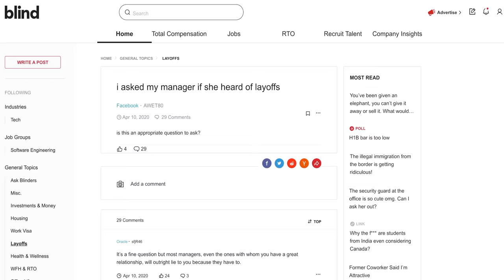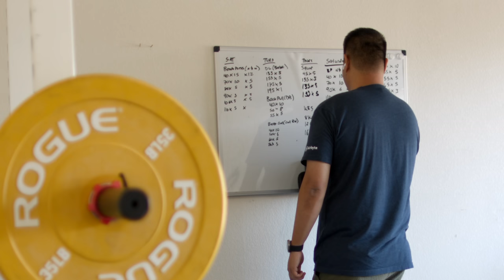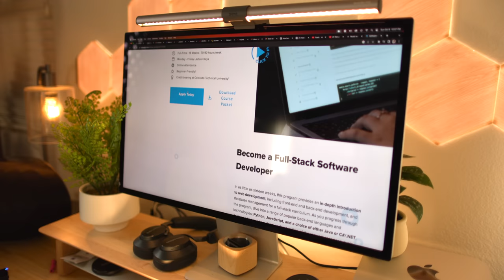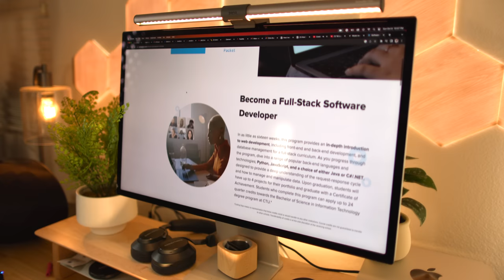I Got Laid Off... Again (Working in Tech Is Hard)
So... I've been laid off for the second time in tech. This sucks but to be honest... I know I'll get through this.

Timestamps:
0:00 - Intro
0:41 - Don't believe what they tell you
1:06 - Save your money. Don't get too comfortable.
1:36 - Generate multiple sources of income.
2:27 - Coding Dojo
3:51 - Joining the right company is underrated
5:50 - What's next for me

Check out the links below to discover more about the Decade of the Dojo:

Book a 1:1 with me!